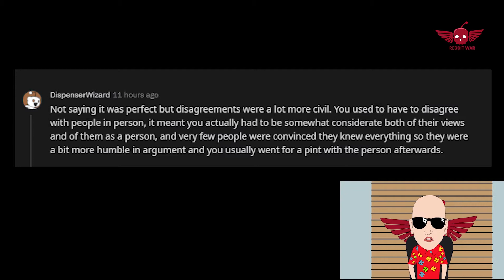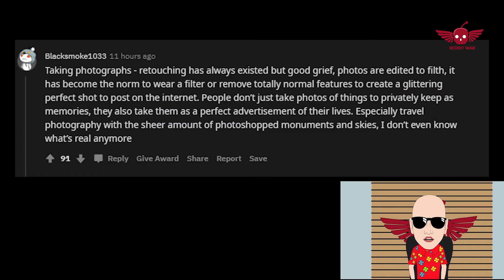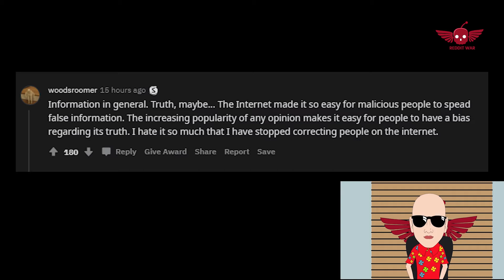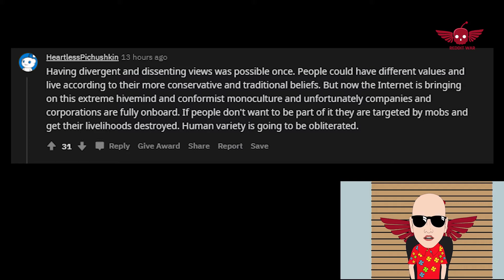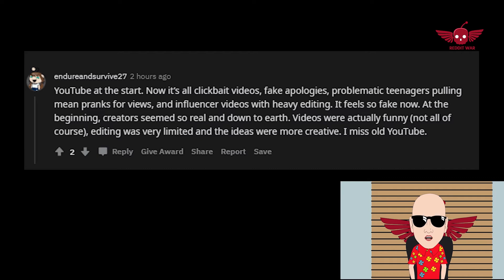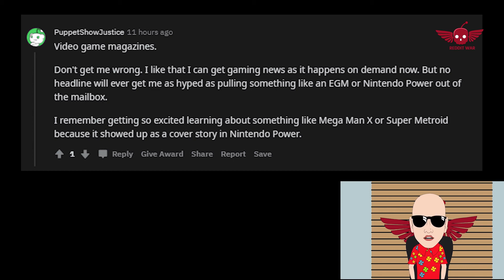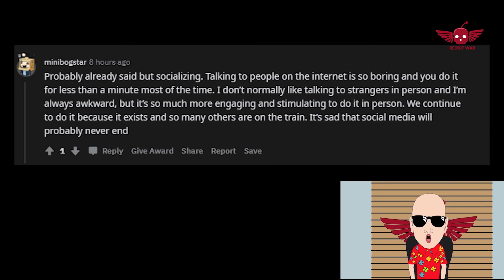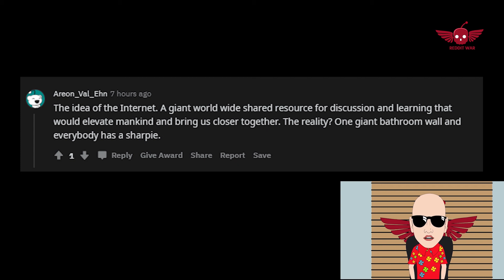What was perfect until the internet ruin it /AskReddit Reddit Stories.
Whats some useful computer tricks /AskReddit Reddit Stories.